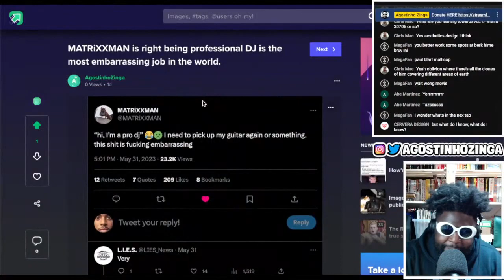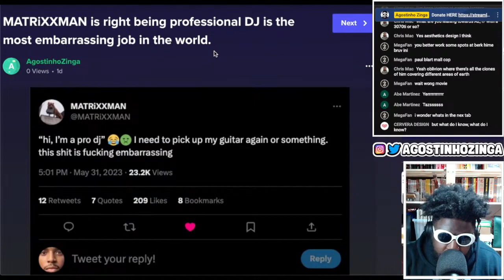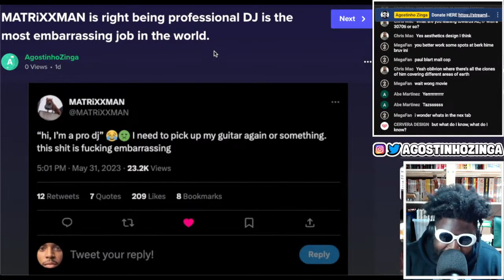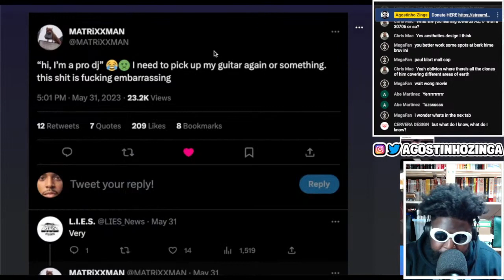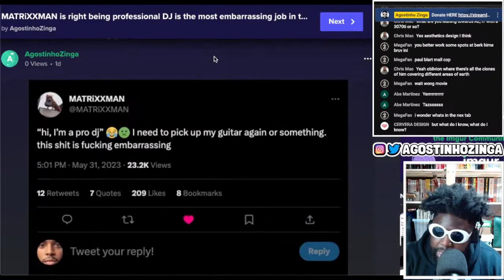MATRIXXMAN "Being a DJ Is Embarrassing"